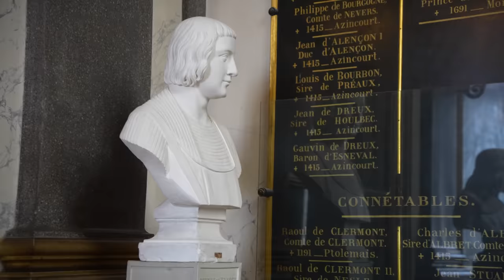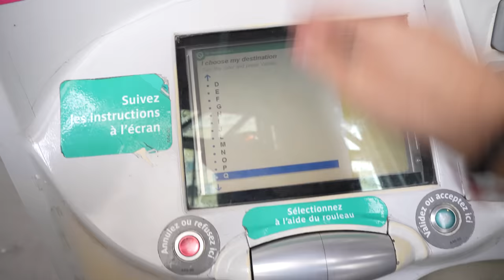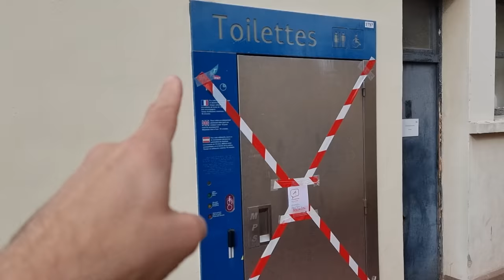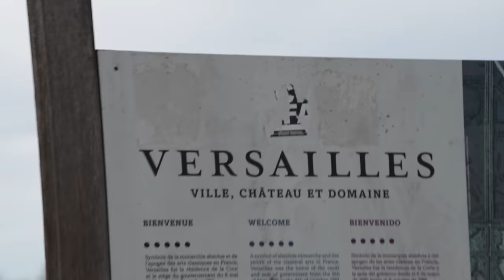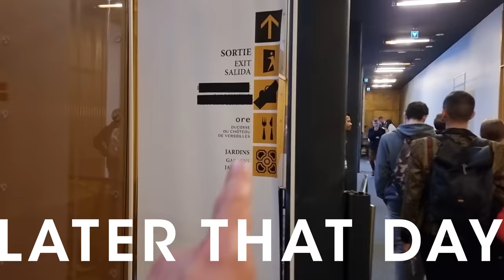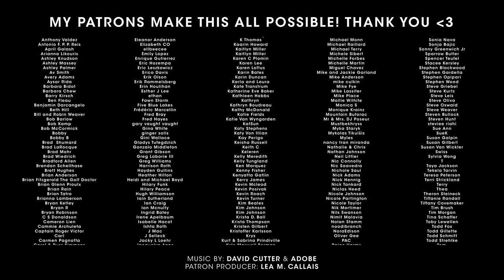I Don't Like Versailles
then find me on the internet in all of the usual spots

Patron Producer: Lea M. Callais

FAQ:
How long have you lived in France? Over five years now, holy cow.